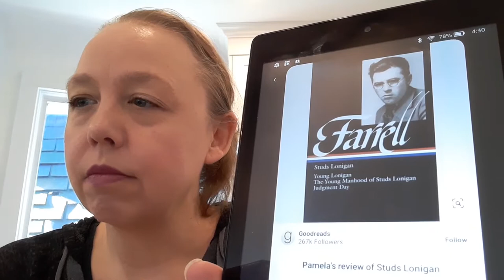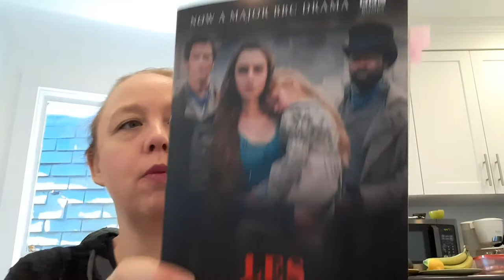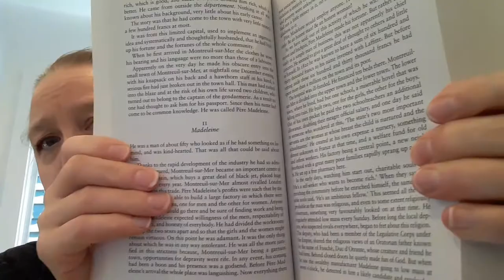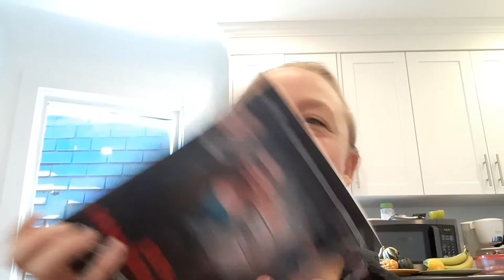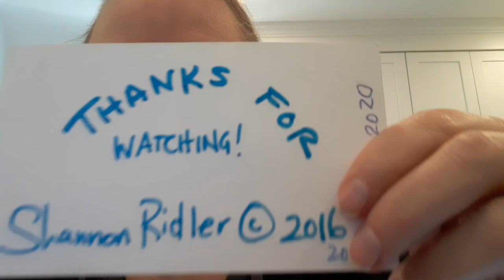The Longest Books on My TBR ~ Book List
In this vlog I share the longest books on my Goodreads TBR. It is another hefty bunch of books!  I did these ones a bit of trivia style, which was not planned! I hope it is fun to play along and try to guess the book.  The vast majority of these are for different projects or lists I'm working through, some are even on multiple lists and I even have a few trilogies and in those cases my goal is to read the whole trilogy to count as "read" for title.  I know that's a bit weird, but it is the goal for those!  And I have no idea when I will end up reading these!

QotD: What is the Longest Book on Your TBR?

~~BUFFER ZONE in case you want to play along and GUESS THE BOOK by my description~~

Project Gutenberg Links for Works that are Public Domain

Full List of Books:
Pillars of the Earth by Ken Follett (Kingsbridge #1)
The Studs Lonigan Trilogy by James T. Farrell |  | Young Lonigan, The Young Manhood of Suds Lonigan and Judgment Day
Jonathan Strange & Mr. Norrell by Susanna Clarke
Kushiel's Dart by Jacqueline Carey (Kushiel's Legacy #1))
Bleak House by Charles Dickens
Chesapeake by James Michener
The Arabian Nights by Anonymous
Kristen Lavransdatter by Sigrid Undset
Infinite Jest by David Foster Wallace
Belle du Seigneur by Albert Cohen
Shogun by James Clavell (Asian Saga #1)
Atlas Shrugged by Ayn Rand
Gormenghast Trilogy by Mervyn Peake | Titus Groan, Gormenghast and Boy in Darkness
U.S.A.(trilogy) by John Dos Passos | The 42nd Parallel, 1919 and The Big Money
A Suitable Boy by Vikram Seth (A Suitable Boy #1)